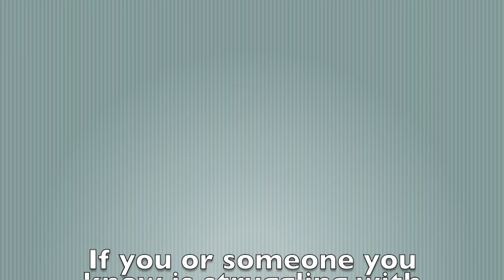Domain Movie Group 7